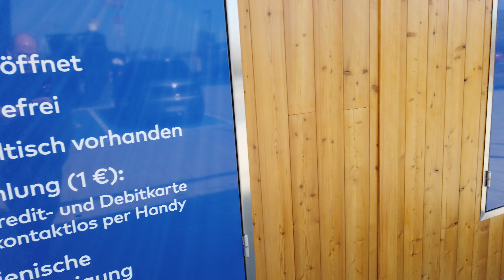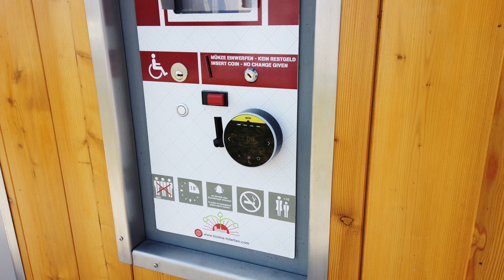Honda E - Treffen am EnBW Ladepark Kamener Kreuz | Vlog #036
Der Honda e - Vlog aus Hamburg - heute mit folgendem Thema:
Heute fand das zweite Honda E - Treffen mit 8 Fahrzeugen statt.
Treffpunkt war der große EnBW Ladepark am Kamener Kreuz.

Messenger - Gruppe: Einladungslink musste aufgrund Missbrauch entfernt werden